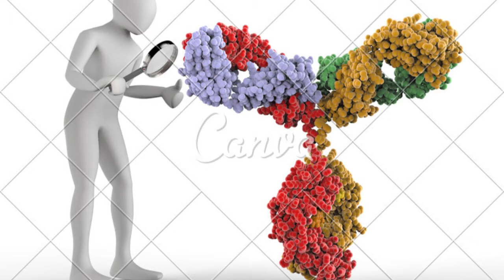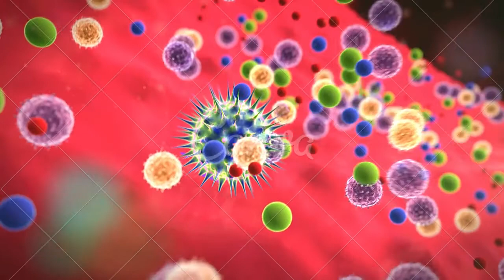*Como aumentar a imunidade*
PIX PARA DOAÇÕES QUALQUER VALOR
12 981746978